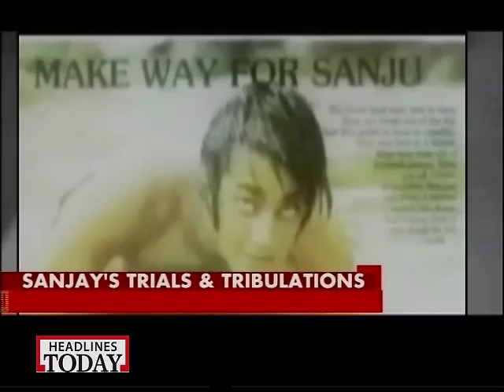Journey of the undeterred Dutt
Often called as controversy's favourite child, Sanjay found love after two failed marriages. Today he is a proud father of twin kids with his wife Manyata. Also, Trishala his eldest daughter from first marriage, with late wife Richa Sharma.